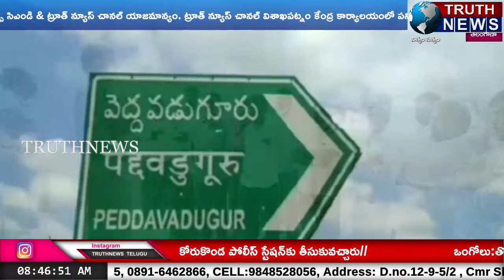పెద్దవడుగూరులో ఎన్నికలు ప్రశాంతంగా జరిగేలా ప్రతి ఒక్కరు సహకరించాలి...SI రాజశేఖర్ రెడ్డి...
@truthnewstelugu Everyone should cooperate for the peaceful conduct of elections in Paddavaduguru ... SI Rajasekhar Reddy.